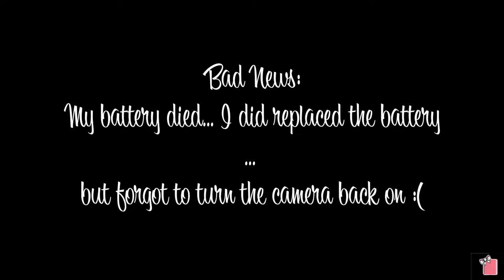Setting Goals!?! | April 2022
Hi! Today’s video shows me walking through setting up goals for April 2022. 😊

Answers to your burning questions:
What is your Instagram handle?

What planner do you use for your life?
• Happy Planner Bold & Blush

What pens do you use?
• Sharpie Gel pen 0.7 (black)
• TUL pens (most colors except red)
• Erin Condren Dual Tip Markers (black & purple)
• Pilot G-2 07 (red)

• Adobe Premiere Pro (I’m pretty sure I will always be learning it)

What program do you use for my intro, outro, & thumbnails?
• I use the free version
*If you use this link, we will both receive Canva Credit towards premium elements, such as images, illustrations, icons, and music*

What color nail polish are you wearing?
• Hoping to be Kissed by Lights Lacquer
• I’m all Toasty Inside by Lights Lacquer
• Buddy by Lights Lacquer

What is the Vlog music while you were cleaning up your desk?